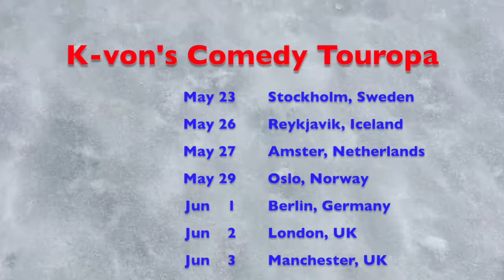ICELAND Standup Comedy Tour Announcement (K-von coming to 8 countries in Europe)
Special Iceland Comedy Tour Announcement.

K-von is coming to 8 countries in Europe for a comedy tour.  Be there.